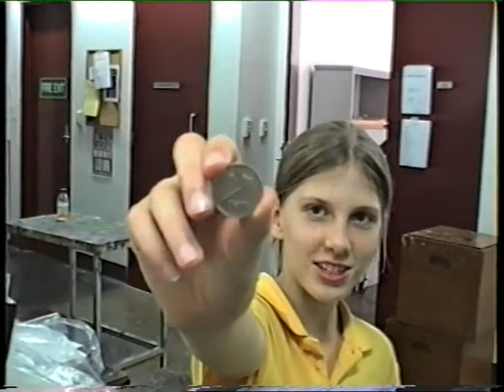COFA - 22555 🎨️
ArchiwumTaoMola COFA 20220201 Vlog Tao-Mola; Trzecia i ostatnia część surowego materiału z roku 2003. 😀️